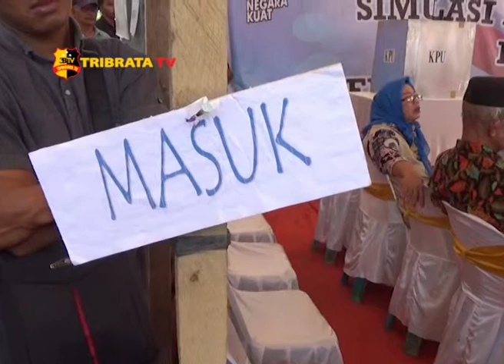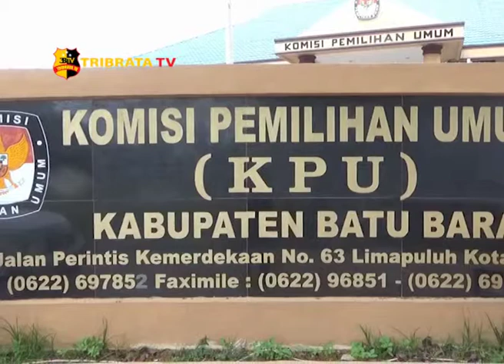KPU BATU BARA GELAR SIMULASI PEMILIHAN